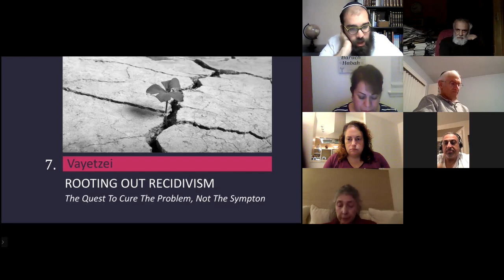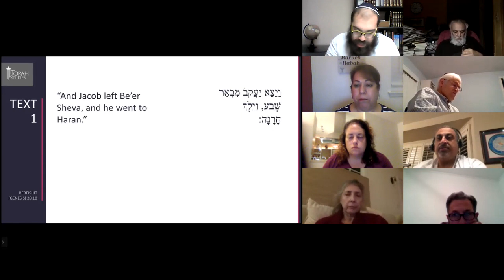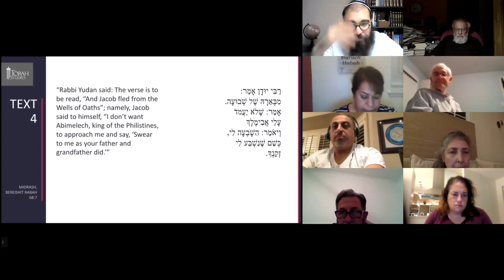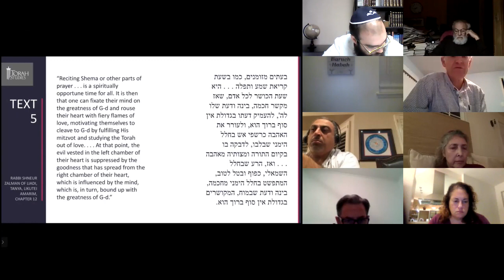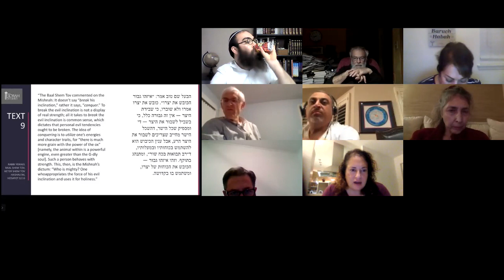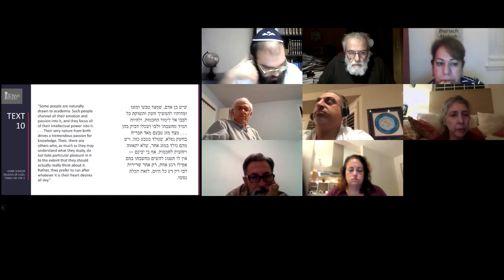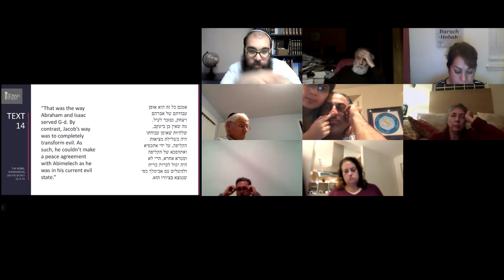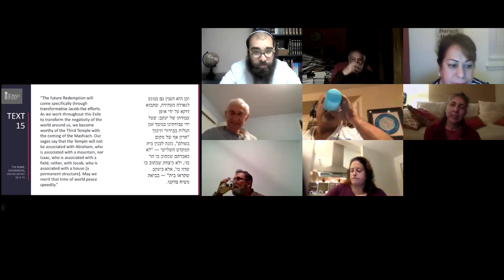Wine & Wisdom: Rooting Out Recidivisim | Parshat Vayetzei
ROOTING OUT RECIDIVISM
The Quest to Cure the Problem, Not the Symptom
Fierce debates rage around questions of law and order, the rate of incarceration, and community policing. Yaakov’s swift departure from the fabled town of Be’er Sheva, to avoid peace talks, is the surprising setting in which the insight to these questions can be found.